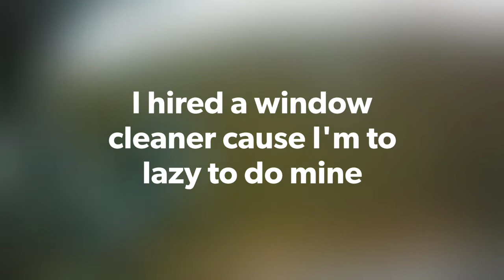My Highflyer nipple is gone. I hired a window cleaner cause I'm too lazy.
I hired a window cleaner cause I'm to lazy to do mine